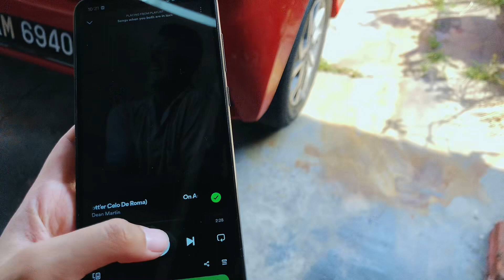Romanticizing my ugly life: idk gurl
Im A bEginNerr couldn’t get the shots i wanted cuz I didn’t have my tripod but anyway… :) these are what i pictured some works some doesn’t but ok enjoyktq